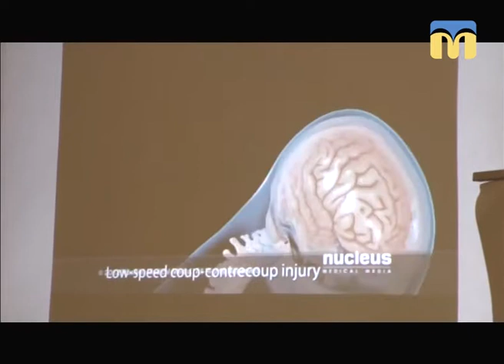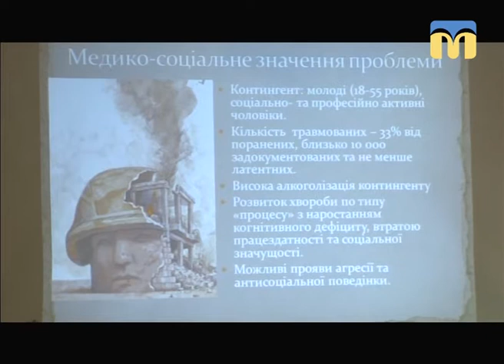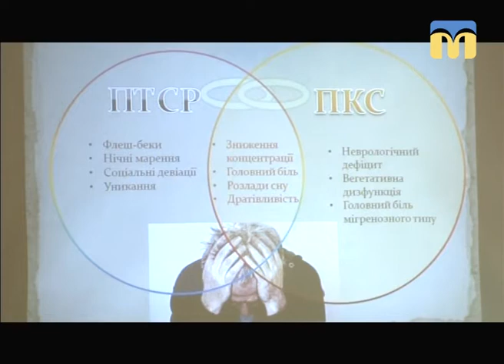Телевізійні новини Миколаївщини – 19.09.2017